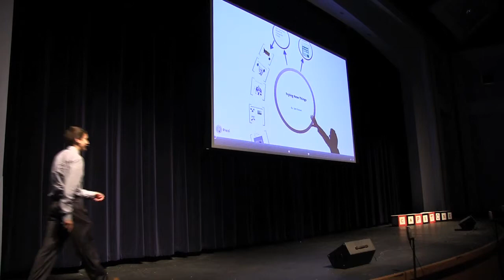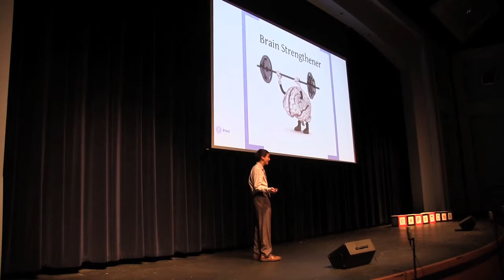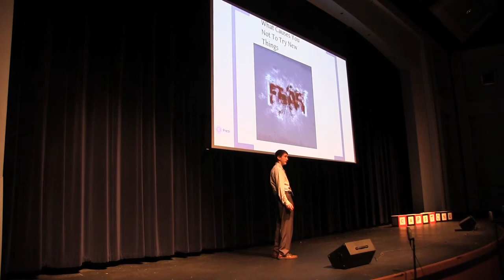Jett Forrest - "Trying New Things"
Oakridge 8th grader Jett Forrest presents his Capstone Speech on May 16th.